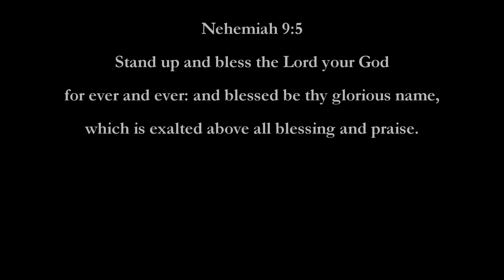My Tribute (To God be the glory) English and Bahasa Indonesia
Enjoy this wonderful gospel song "My Tribute", sang in English and Bahasa Indonesia. I hope you enjoyed and feel blessed listening to this song. We'd be most happy to support your ministry.

credits to: Mr. Andraé Edward Crouch (song writer)